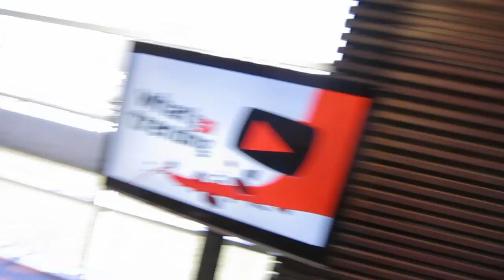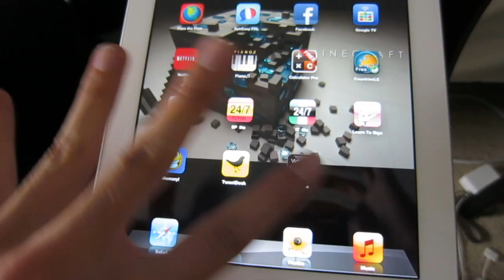I CAN SPEAK FRENCH!